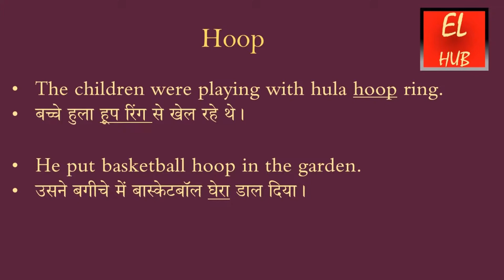Hoop meaning in Hindi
Hoop का हिंदी में मतलब.
Hoop Meaning in Hindi with examples